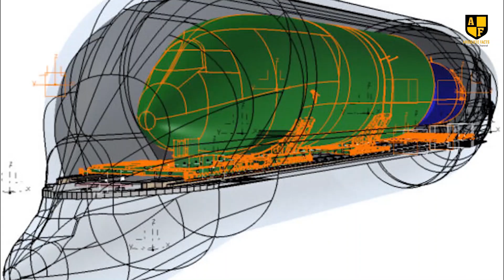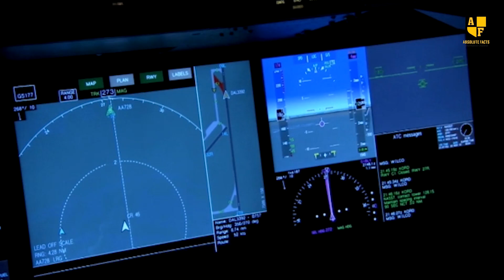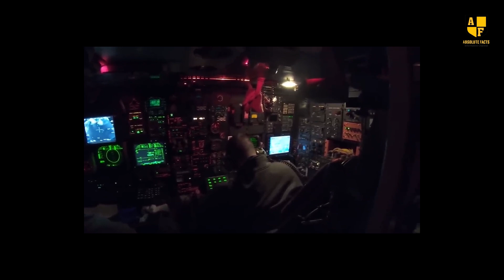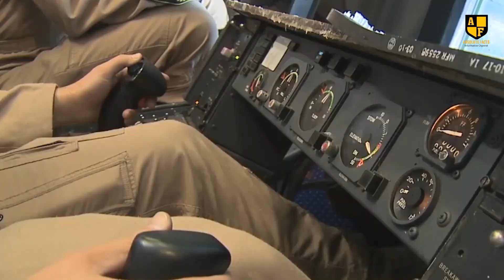Top 10 Largest Planes Ever Built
Step into the world of aviation and explore the incredible feats of engineering embodied by iconic aircraft like the Antonov An-225 Mriya and the Boeing 747-8. Discover the captivating stories behind these aerial giants, delving into the innovations, hurdles, and triumphs that have defined their remarkable histories.

00:00 Intro
00:42 Antonov An-225 Mriya
02:11 Stratolaunch
03:22 Hughes H-4 Hercules
04:26 Airbus Beluga XL
05:33 Airbus A380
06:33 Lockheed C-5M Super Galaxy
07:26 Boeing B-52 Stratofortress
09:00 Boeing 747-8
09:46 McDonnell Douglas KC10 Extender
10:54 Convair XC-99